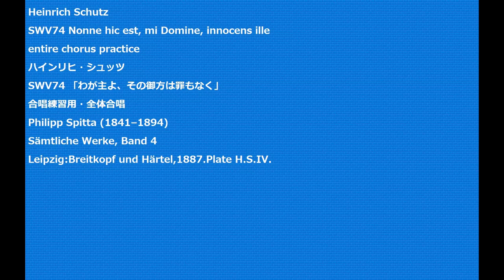Heinrich Schutz SWV74 Nonne hic est, mi Domine, innocens ille entire chorus practice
Heinrich Schutz
SWV74 Nonne hic est, mi Domine, innocens ille
SWV74 「わが主よ、その御方は罪もなく」
Leipzig:Breitkopf und Härtel,1887.Plate H.S.IV.